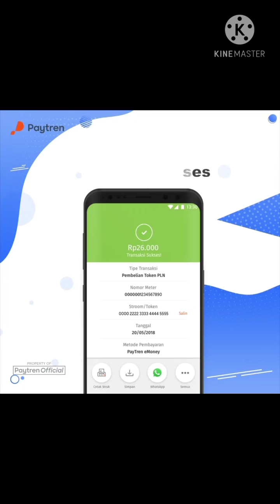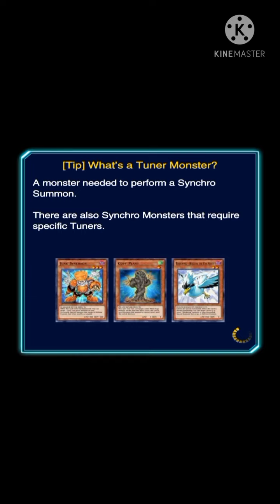Yami Yugi: Lika Liku Duel di Stage Ini #06 😎😎😎 Stage 4 Part 4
🎮 Video Baru Hampir Setiap Hari Selama Bulan Suci Ramadhan 🎮